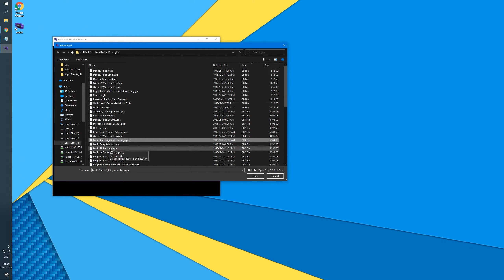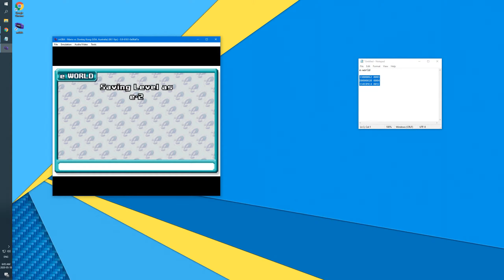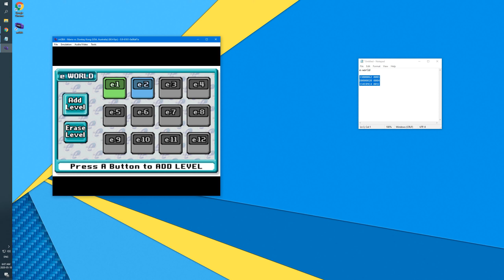Mario vs Donkey Kong GBA e-world